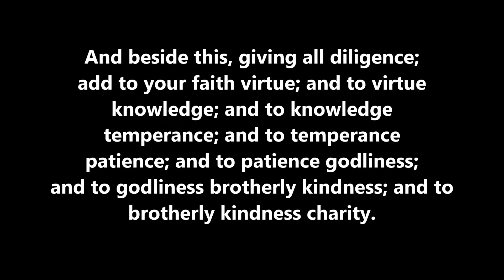SPRING POSITIVE MAKEOVER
Chill out on the couch with me as I give positive thoughts as we do makeup :D
Stalk Me:
It Works .com (take ou